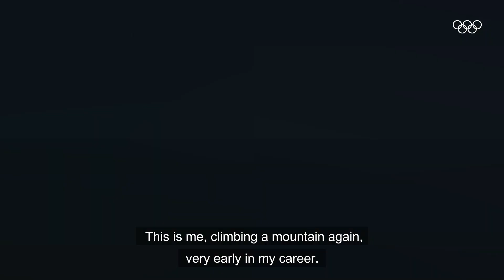Explain these photos! Ft. Karsten Warholm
What's going on here? Karsten Warholm is a Norwegian athlete who competes in sprints and hurdles. He has won gold in the 400 m hurdles at the 2017 and 2019 World Championships, and at the 2018 European Championships. Enjoy watching him reacting to his personal Instagram photos.